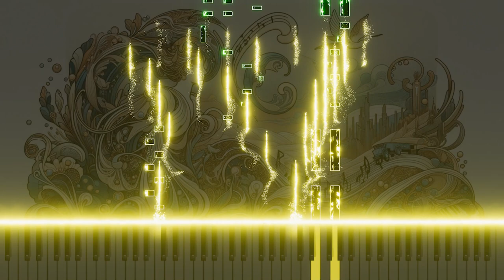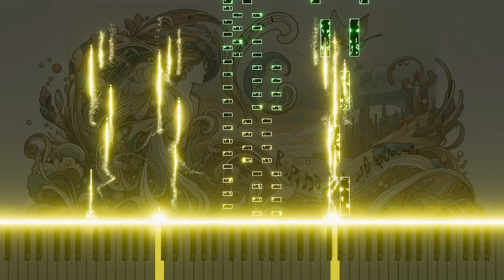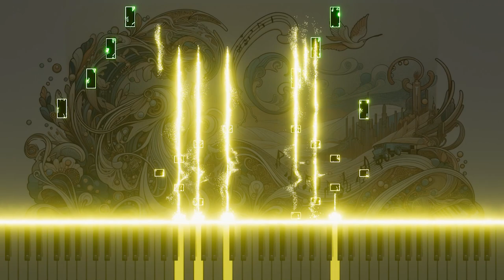Mozart's "Il rè pastore" Overture: A Piano Journey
This is a piano arrangement of the overture from Mozart's dramma per musica 'Il rè pastore, K.208'. This piece recreates the liveliness and elegance of the original through piano, conveying the beauty and power of classical music. Experience the charming interpretation of Mozart's overture on piano.